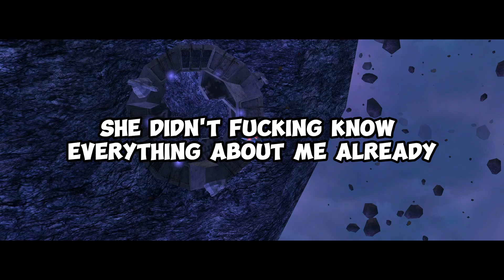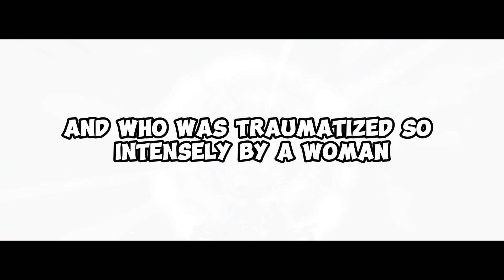Wife Hid the Full Truth About Her Affair, Husband Now Considers Divorce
In today’s story, we dive into the complicated journey of a man who chose forgiveness after his wife confessed to cheating—only to discover later that she hid crucial details. After believing the affair was a one-time mistake, he learns it was actually a five-month-long betrayal. Now, with trust shattered once again, he’s grappling with the painful decision of whether to try and rebuild or to rely on the safety of a post-nuptial agreement that could make divorce easier. Join us as we unravel this emotional story and explore what happens when honesty is compromised, even after a confession.

r/SurvivingInfidelity
r/CheatingStories

00:00 Story 1 (fwilliams13)
05:40 Story 2 (fatpackannie)
09:31 Story 3 (suddenlyseeingme)
12:40 Story 4 (justifiedandancient1)
16:28 Story 5 (ThrowRA661155)